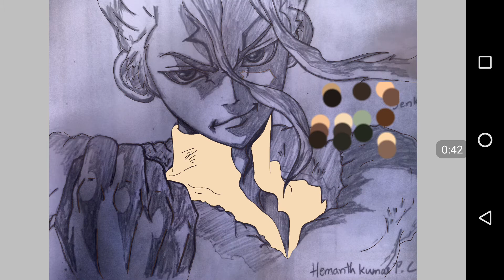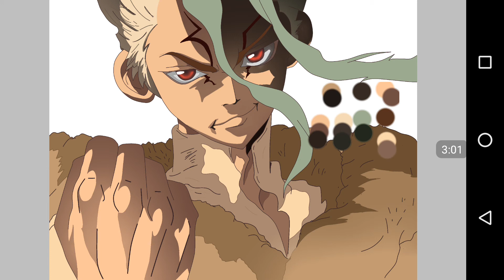Dr Stone senku digitalart drawing art artist king drstone funimation stayhome #1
App
Artist :-Hemanthkumar PC
Hope you liked it